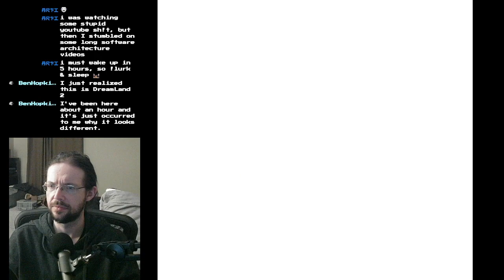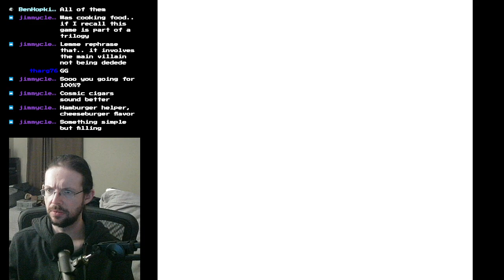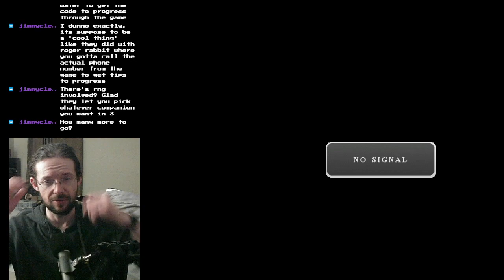Kibry's Dream Land 2 (1995) GB - Part 1